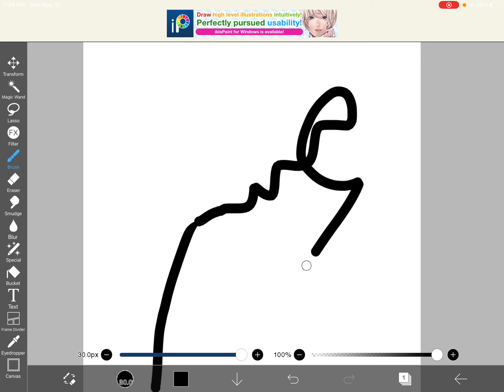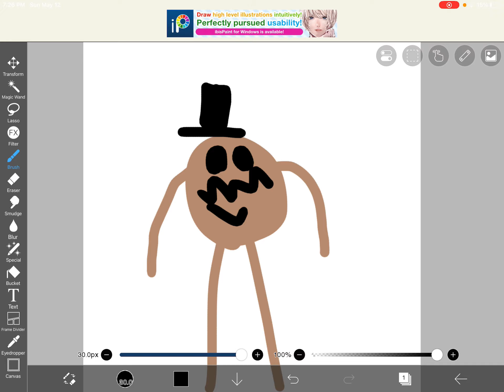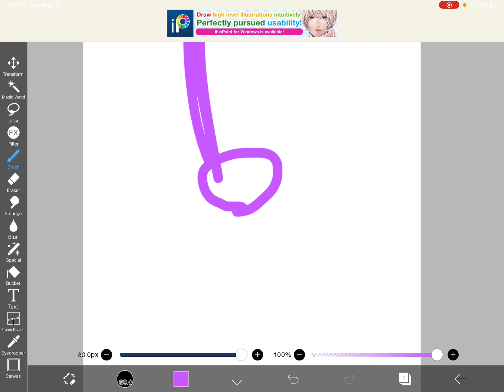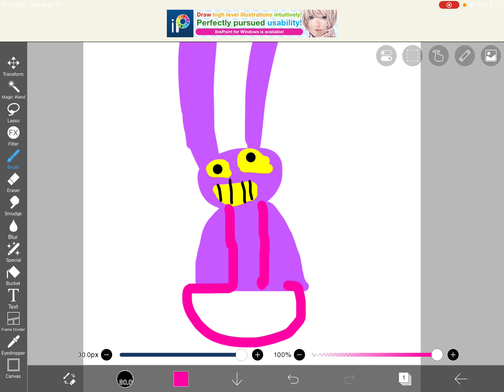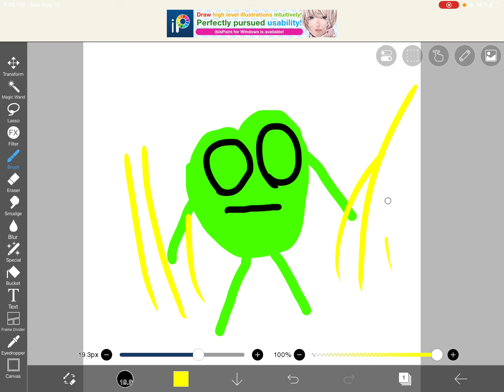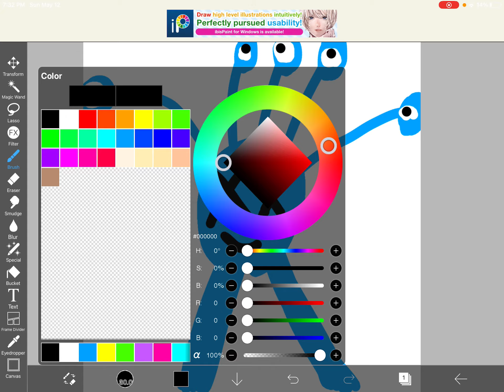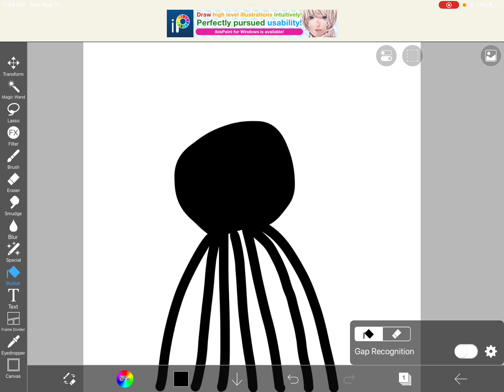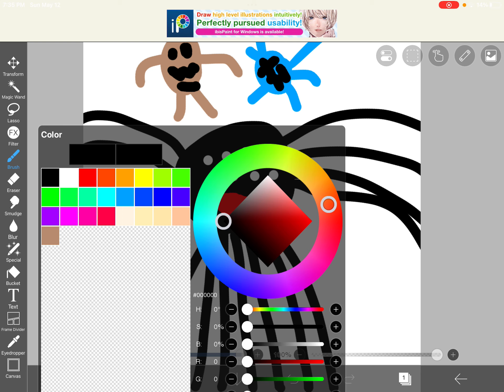Drawing a picture, part three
Hey guys Junior here sorry for the nut uploading for the past like few months it’s because even asking YouTube made all of my videos private so I had to fix it all and then they all were posted at once. I’m sorry but I’m finally back.